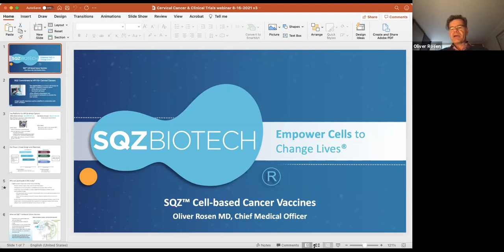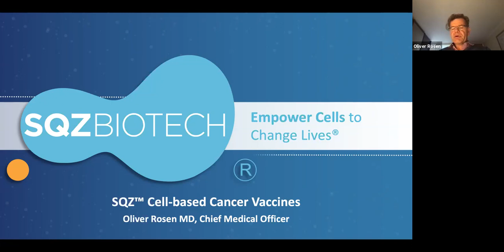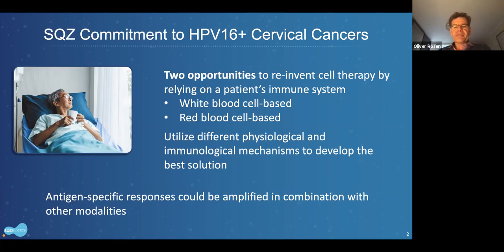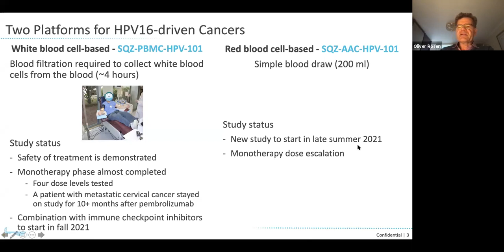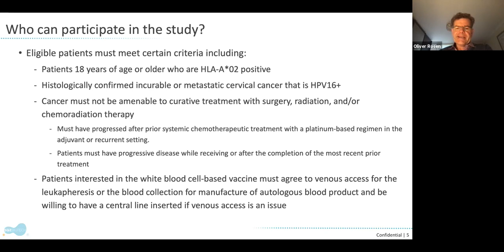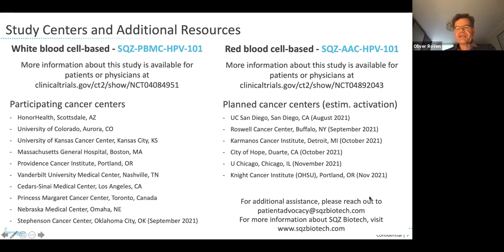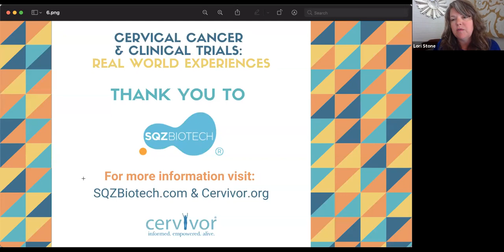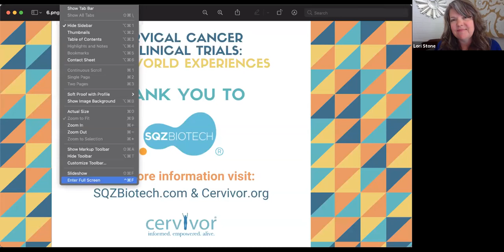Cervical Cancer & Clinical Trials: Real World Experiences with SQZ Biotechnologies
Clinical trials are often misunderstood. It’s normal to have a fear of the unknown. Here in the cancer community, treatment options are important. You may not personally need a clinical trial but a clinical trial may be the only option for someone you know and love. This video features a patient-centered panel and a researcher from SQZ Biotechnologies discussing everything clinical trials.

Have you recently been diagnosed with cervical cancer? Or are you a 3 year survivor, a 5 year survivor, a 20 year survivor?

Have you always wondered how to talk about your experience in a way that will help prevent others from having to go through what you went through?

Would you like to get more involved in educating your local community about prevention?

Whatever your story is, if you want to advocate to get rid of this disease once and for all, CERVIVOR is for you!

Please understand that our cervivors are sharing their stories in their own words, with some of their experiences being from many years ago.  Screening guidelines have changed, tests have changed, vaccinations have been introduced, and new treatments are always on the horizon.  While we do our best to bring you the latest updates on research news, prevention and treatment, as well as the most current guidelines for screening, vaccination and treatment, this information is always changing. Please refer to our website for current information and always speak to your healthcare provider about what is right for you.